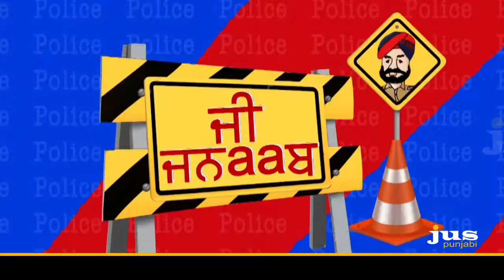G Jnaab | Hotel Manager With Inspector Pali | Comedy Show | Jus Punjabi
G Jnaab | Hotel Manager With  Inspector Pali | Comedy Show